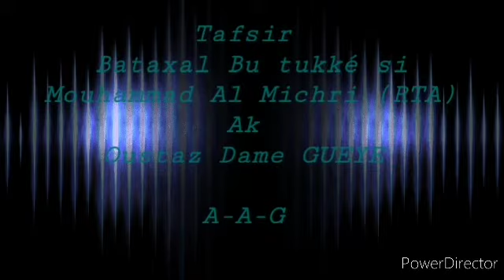Yéwu_Yété: Tafsir Bataxal bu tukké si Mouhammad Al Michri (RTA) ak Oustaz Dame GUEYE. 2ème partie